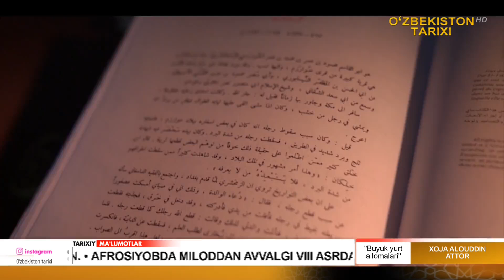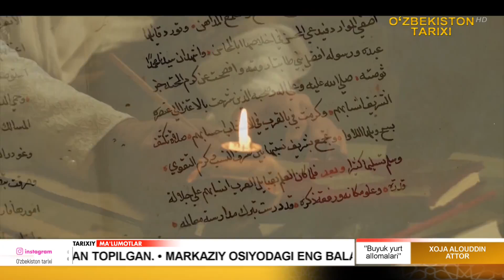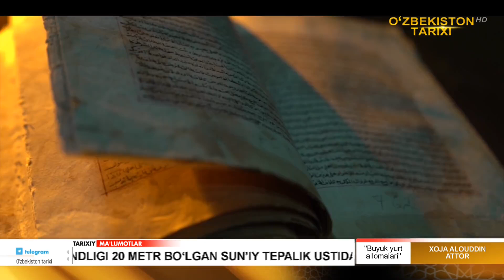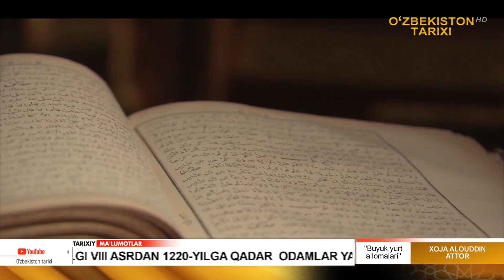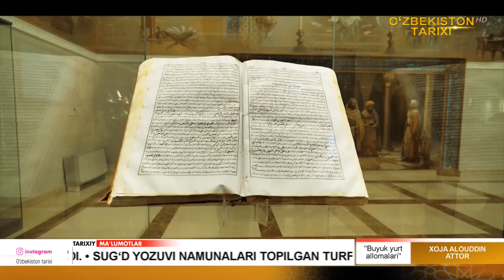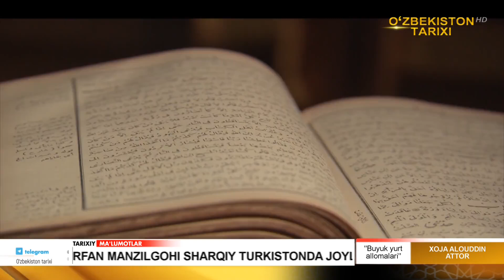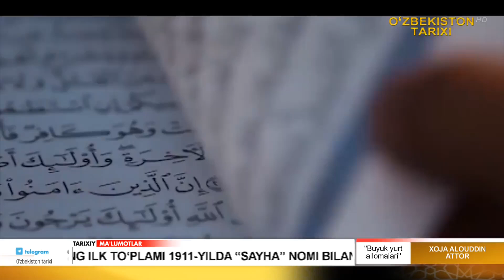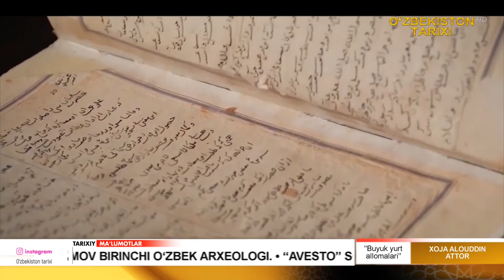Buyuk yurt allomalari Xoja Alouddin Attor